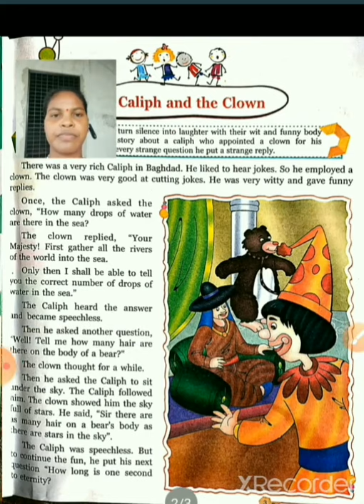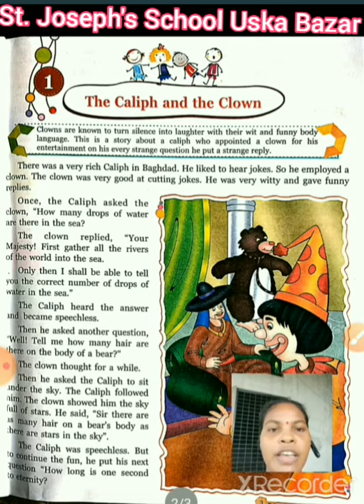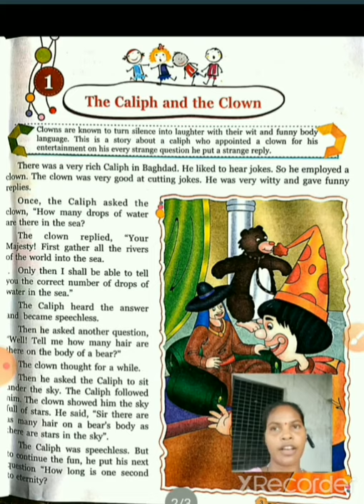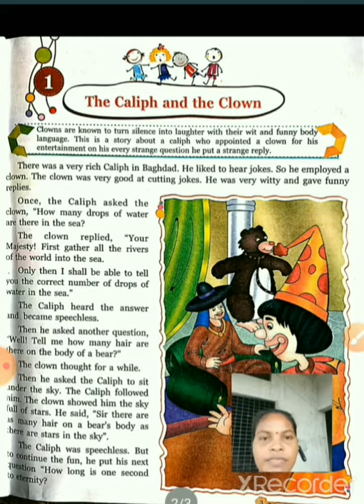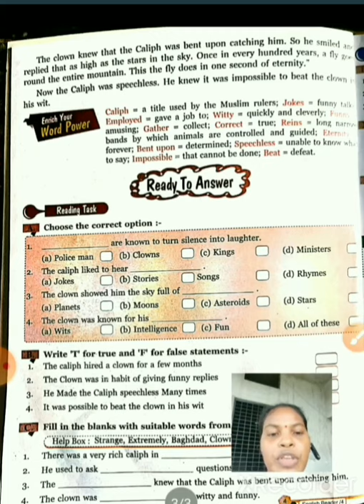Class 4th Eng Lit. Ln.1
With poonam Mam